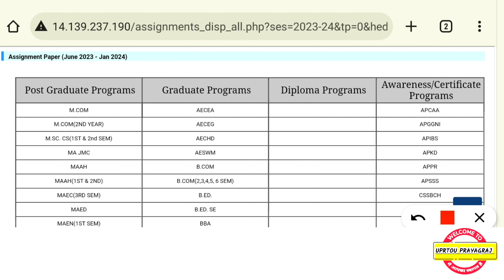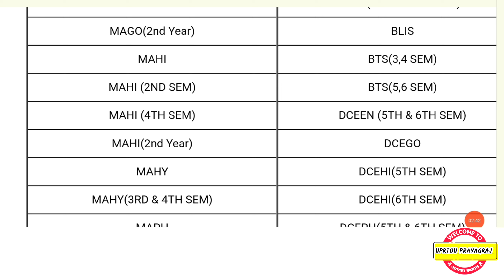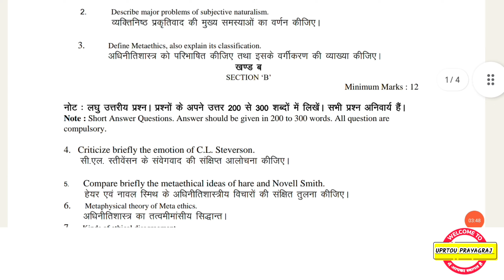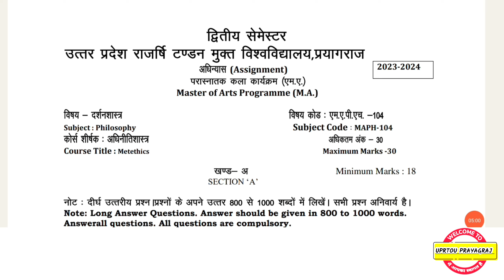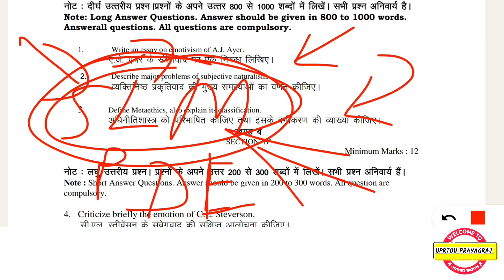Uprtou - Assignment ज़रूरी 📸 | सभी विद्यार्थियों के लिए | Assignment Papers 🗞️